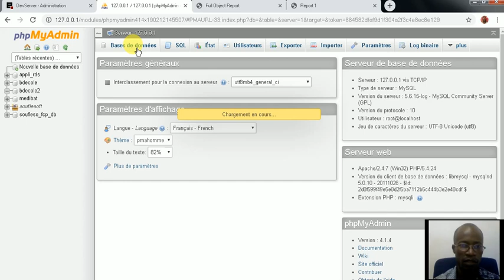Création d'une base de données avec MYSQL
Cette vidéo montre la Création d'une base de données avec MYSQL